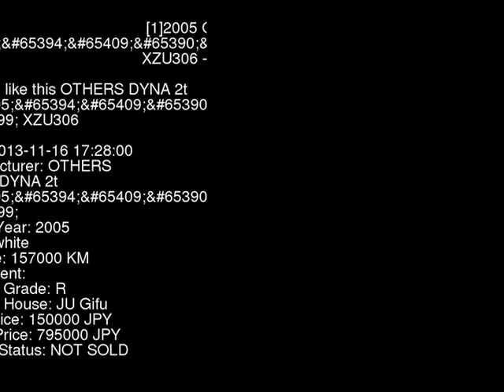2005 OTHERS DYNA 2t_ XZU306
the Authority on JDMs since 2007!  . Details on this car from auction in Japan